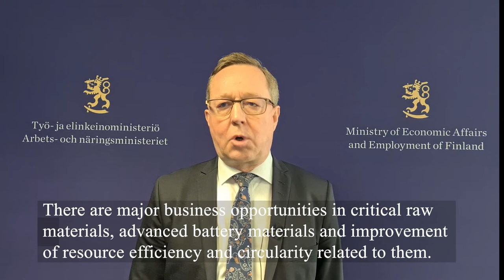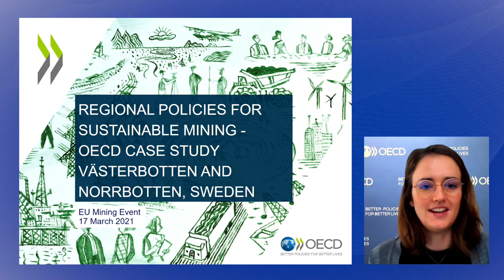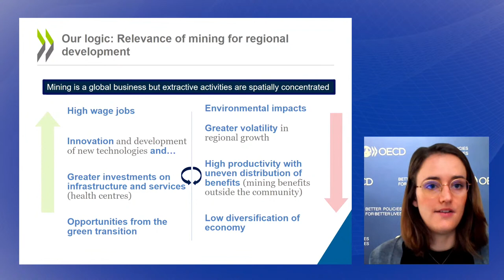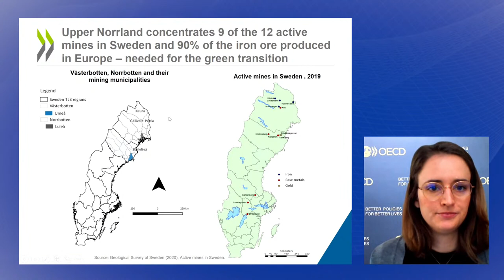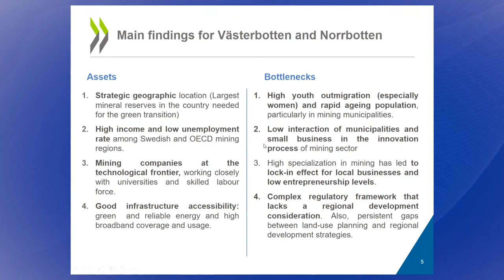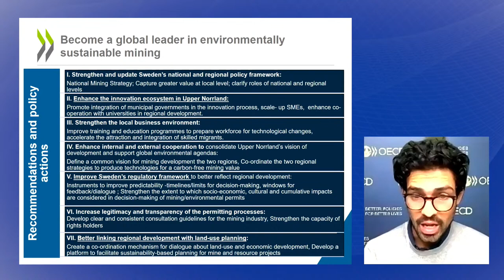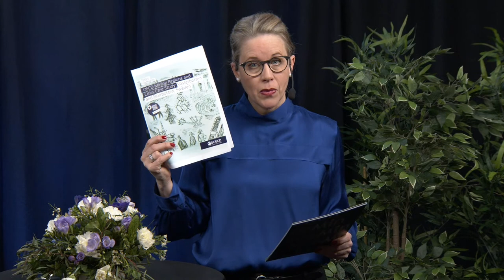How the European Arctic secures the European Green Deal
Program

Mineral extraction; 13.00 – 13.50

00:00:30 Welcome and introduction to session
Maria Sunér, CEO Svemin

00:03:50 Keynote | European mining is key for a successful Green Deal
Rolf Kuby, Director Euromines

00:12:24 Keynote | Sustainable and circular use of raw materials from Nordic Countries
Mika Lintilä, Minister of Economic Affairs, Finland

00:17:34 The European Arctic as world leader in sustainable mining
Lisanne Raderschall & Andres Sanabria, Policy Analyst, Regional Development and Multi-level
Governance Division, OECD

00:28:06 Supplying sustainable minerals and metals for a low-carbon future
Mikael Staffas, CEO Boliden

00:35:02 Setting a new world standard for mining and production of sponge iron – opening the way for a fossil-free iron and steel industry
Jan Moström, CEO LKAB

00:42:00 Panel discussion
Nils Torvalds, MEP, (RE)
Théo Berthet, Education Manager, EIT RawMaterials North
Linda Modig, MP Sweden, (Center party)
Joni Lukkaroinen, CEO Terrafame

01:00:25 Battery production; 14.00 – 14.50

01:01:23 Welcome and introduction to session
Jonas Lundström, Head of Enterprise, Innovation and Social Development, Region Västerbotten

01:03:57 Keynote | The European Battery Value Chain and Sustainable Raw Materials
Peter Handley, Head of Unit Resource Efficiency and Raw Materials, European Commission’s DG GROW

01:13:00 How to improve the sustainability of battery chemicals and cell production
Ulla Lassi, Professor and Head of the Research Unit of Sustainable Chemistry, University of Oulu

01:21:30 Northvolt and the need for a sustainable European raw material supply
Hanna Schweitz, Director Metals and Raw Materials, Northvolt

01:29:01 Developing the Finnish electric vehicle battery value chain
Matti Hietanen, CEO Finnish Minerals Group

01:35:48 Graphite to anod materials
Mark Thompson, Founder & Managing Director of Talga Group Ltd

01:41:00 Panel Discussion
Bo Normark, Industrial Strategy Executive , InnoEnergy
Jakop Dalunde, MEP, (Greens)
Martin Hjerpe, Senior Vice President M&A and Strategy, Epiroc
Riikka Aaltonen, Senior Adviser, Mineral Policy, Ministry of Economic Affairs, Finland

02:00:20 Recycling; 15.00 – 15.50

02:00:55 Welcome and introduction to session
Pekka Suomela, CEO FinnMin

02:04:15 Keynote | Ibrahim Baylan, Minister for Business, Industry and Innovation, Sweden

02:11:10 TraceMet – tracing carbon footprint and recycled material for responsible value chains
Erik Lindblom, IVL Swedish Environmental Research Institute

02:17:45 ReeMAP – LKAB to extract phosphorus and REE’s from mine waste
Ulrika Håkansson, Project Manager ReeMAP, LKAB

02:24:43 Outokumpu Tornio – One of the biggest recycler in Europe
Martti Sassi, President BA Ferrochrome, Outokumpu

02:32:08 Keeping metals in the loop – a necessity for electrification
Karin Ahnqvist, Corporate Responsibility Manager, Boliden Rönnskär

02:39:43 Panel Discussion

Erik Bergkvist, MEP, (S&D)
Elsi Katainen, MEP, (RE)
Mari Lundström, Assistant Professor Hydrometallurgy and Corrosion, Aalto University, Batteries Europe WG2 Chair
Janne Koivisto, Manager, Public Affairs, Fortum Recycling and Waste Solutions

02:53:08 Closing remarks
Mikael Janson, Director North Sweden European Office